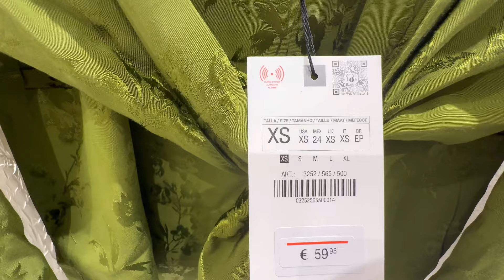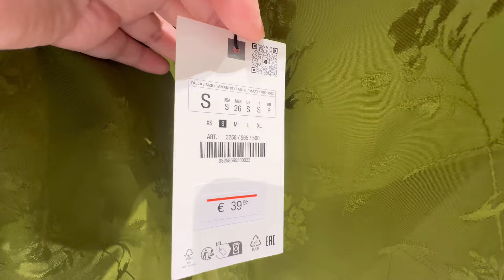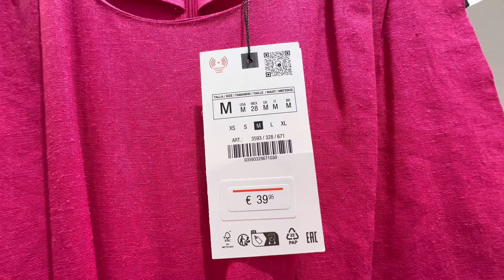💛💛💛 Nueva colección Zara 2024 | Junio 2024 | Alison Surprise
Os dejo un vídeo de Zara que grabé hace dos semanas, y lo dejo subido para que sea vea el jueves, espero que os guste y hay cositas chulas.

Cuanto más like más contenido de este tipo.

Un abrazo 🤗